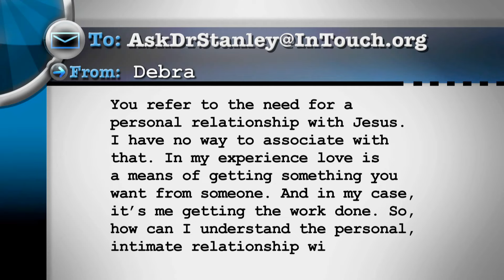How can I have a "personal, intimate relationship" with God? - Ask Dr. Stanley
No matter who you are, or what you've been through - you can have a personal relationship with God, the Father. Dr. Charles Stanley shares how it's possible - and what God's purpose is for those who receive His Son, Jesus.

In Touch Ministries, 2012. For more messages from Charles Stanley, including this week's broadcast, go